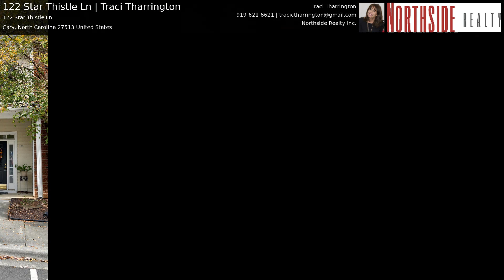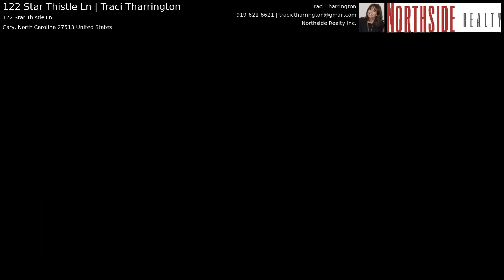122 Star Thistle Ln | Traci Tharrington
A Star is born!Stunning new listing on Star Thistle Lane.Short walk to Greenway Trail & Downtown Cary where you'll find Local Establishments, Cool Restaurants & the Farmer's Market!MONEY MAGAZINE, OCT 2018 rates Cary#5 BEST PLACE TO LIVE IN AMERICA.Move-n-ready, this townhome is Well Loved, Immaculate & a great spot to call HOME!Adorable fenced in patio-perfect for Grilling, Privacy & Pets. Upgrades throughout. Experience our Shinning Star in Summer Ridge todaylow maintenance townhomes & even lower HOA fees!